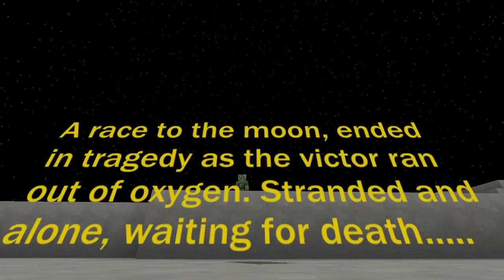[Lets Play] FTB Galactic Science :: E02 - We Know what we're Doing :)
Stranded Together on the Moon, Nemgo face another challenge. They must master Galactic Science and travel the Solar System to survive.

You need to see both points of view for the full episode, check out Ego's PoV on his channel.

Tweet Ego :: @Ego_YT

Galactic Science is a Modpack on the FTB launcher.
Modpack authors : Caithleen + ChetwyndKid
Art by Pitschweis

Avaible on FTB Launcher - Code : THX2MYM